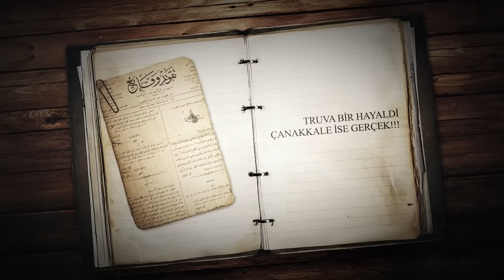Osmanlı'nın Son Direnişi: ÇANAKKALE SAVAŞI 1915 (18 Mart Deniz Zaferi) || 3D VERSİYON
Osmanlı'nın Son Direnişi: ÇANAKKALE SAVAŞI 1915 (18 Mart Deniz Zaferi)
Mehmet Akif'in 'Gömelim gel seni tarihe' desem sığmazsın sözleriyle tarif ettiği Çanakkale Savaşları'nın deniz bölümünü anlatan videomuz yenilenmiş haliyle sizlerle...

KULLANILAN BAZI FON MÜZİKLERİ NCM Epic Music Ender Guney YOUTUBE kanalına aittir.